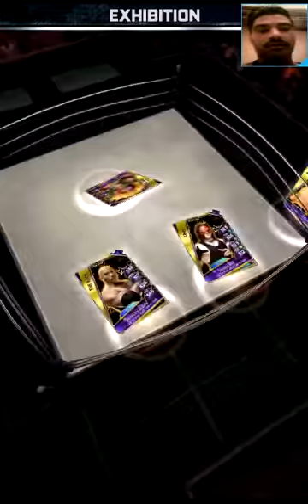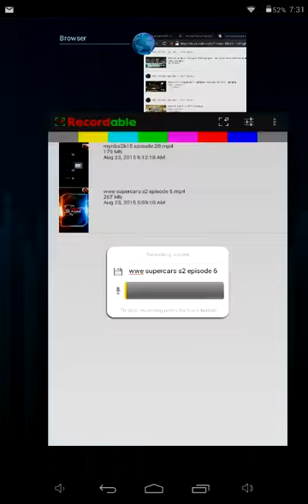WWE Supercard SEASON 2 Episode 6 (8/25/15) Ultra Rare Tier!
I finally made it into ultra rare tier and some exhibition matches

Highlights Mania! Check it out!

We encourage you to donate what you can to help get Axl his life-changing spinal surgery: